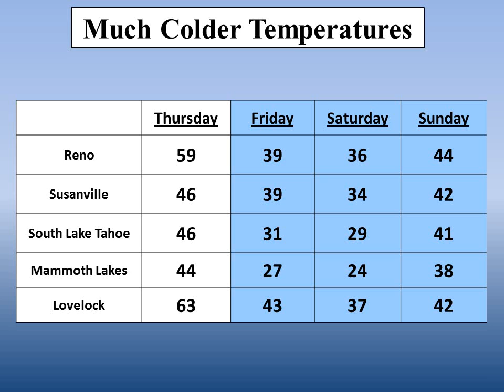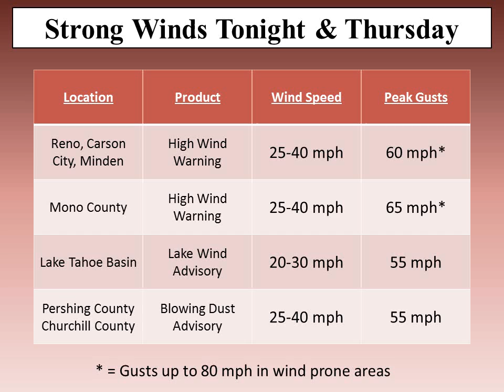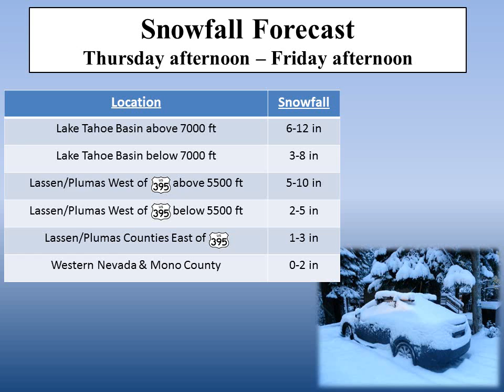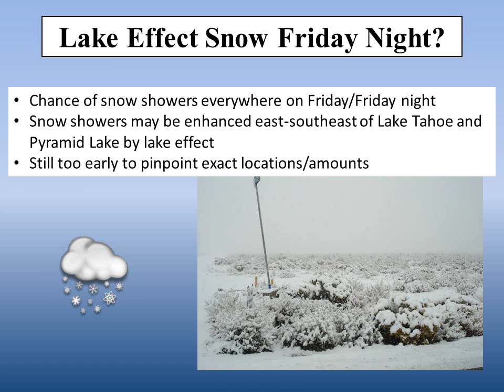NWS Reno - Nov. 7, 2012 - Briefing on Upcoming Winter Storm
A briefing from NWS Reno on a winter storm that will impact the Sierra and western Nevada on November 8-9, 2012.